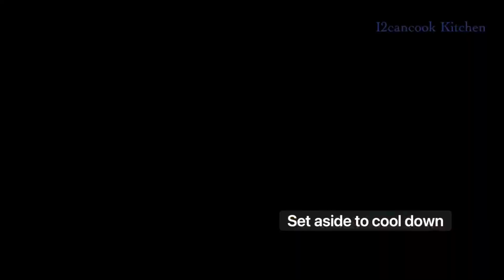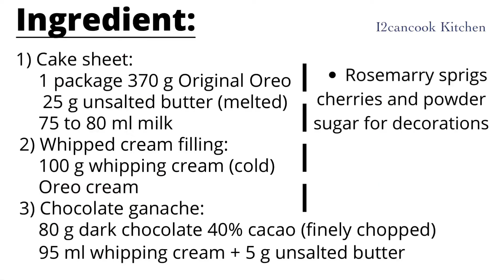Cách làm BÁNH KHÚC CÂY ko cần nướng bánh - Ko dùng bột mì - Ko dùng trứng | No bake log cake recipe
Công thức làm bánh giáng sinh đơn giản. Không cần lò nướng nhưng vẫn làm được bánh khúc cây vừa xinh vừa ngon cho bữa tiệc giáng sinh. Cách làm chi tiết, mời mọi người vào xem video nhé.
Nếu thích đọc phụ đề tiếng việt: các bạn nhấn vào nút CC bên góc trên màn hình video và chọn phụ đề tiếng việt và tắt CC nếu các bạn muốn xem phụ đề tiếng anh.
Thân mến,
I2cancook Kitchen

Link cách làm món tráng miệng và kẹo sôcôla không cần nướng-không bột mì-không trứng-không đường tại đây nhé
Hello everybody,
Christmas log cake recipe without an oven. Oreo log cake recipe. Please watch the video for full instruction.
Please turn off CC at the top corner of my video for English subtitles.
Take care,
I2cancook Kitchen

                         Ofer Koren
              We wish you a Merry Christmas
                          Hans Johnson